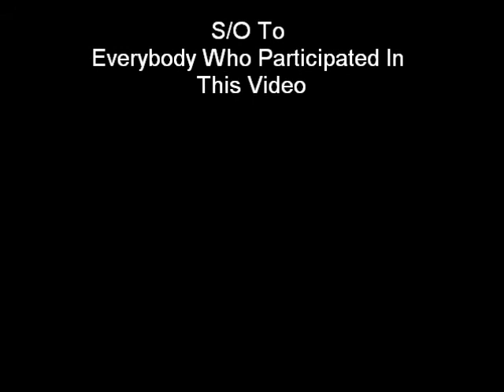Walmart Frenzy!!!!!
Cloud 9 The Movie